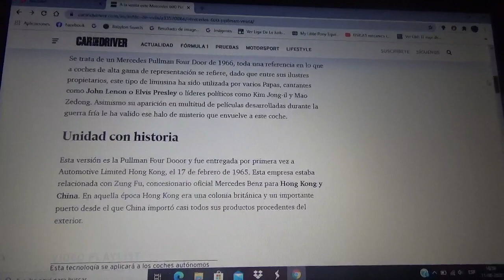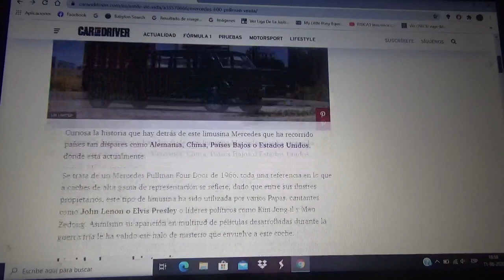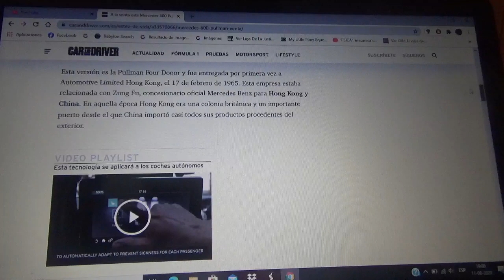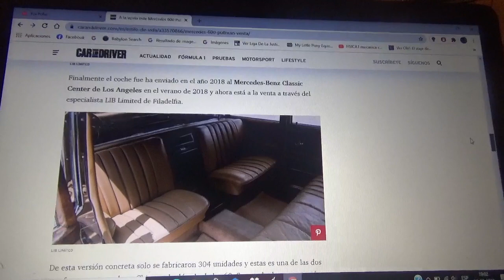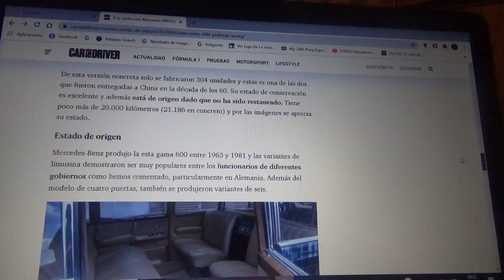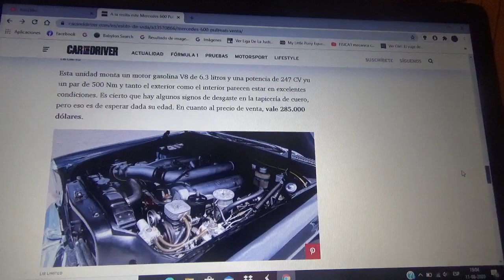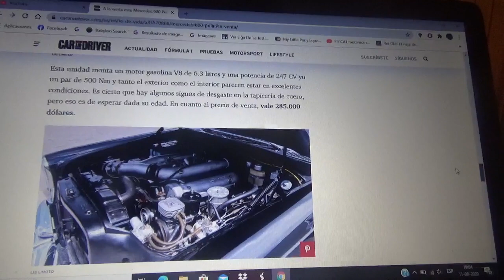Esta limusina Mercedes 600 Pullman 1965 esta en venta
En este vídeo les cuento como es esta lujosa limusina modelo 600 Pullman que viajó de China a Estados Unidos